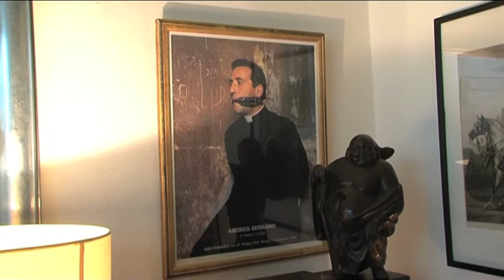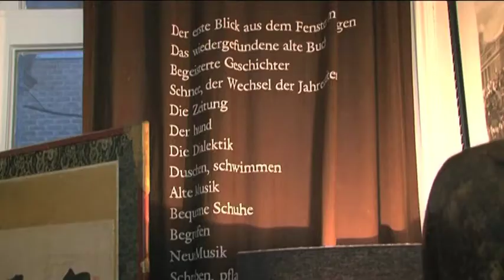Mike Starink op bezoek bij Wouter Kardol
Voor het programma Margreet Dolman begrijpt 't (OutTV 13 mei 2012) ging Mike Starink op bezoek bij Wouter Kardol.

Eens per half jaar organiseert Wouter Kardol een Salon d' Interieur, dit doet hij in zijn eigen huis en tijdens dit weekend, van 18 t/m 20 mei 2012, kunnen bezoekers kennis maken met een bijzondere verzameling van objecten uit verschillende stijlperiodes.

Voor de komende salon heeft Wouter een expositie van erotische mannenkunst. Zo treden de fallussen opnieuw voor het voetlicht, maar ook een bronzen leernicht en klassieke academische mannenschilderijen worden getoond.

Interview: Mike Starink
Camera: Mike Starink
Montage: Mike Starink